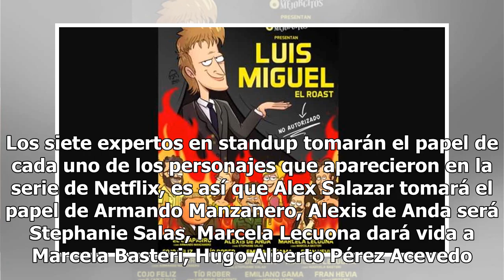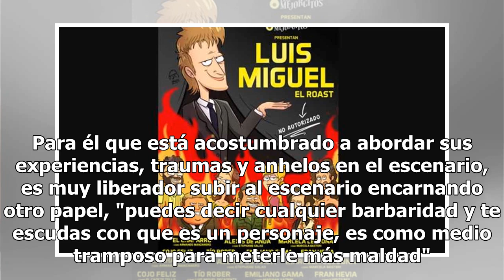Harán comediantes 'roast' de Luis Miguel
La fiebre de Luis Miguel sigue a pesar de que el final de la serie sucedió hace dos semanas, pero en esta ocasión es la comunidad standupera la que realizará su versión de los hechos, a través del espectáculo "Luis Miguel, el roast" (no autorizado). Los siete expertos en standup tomarán el papel de ...